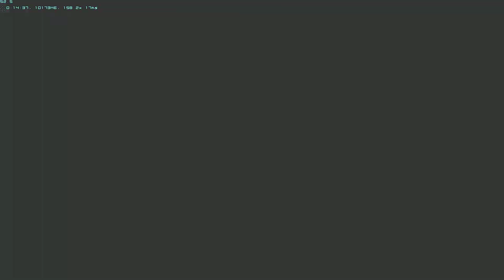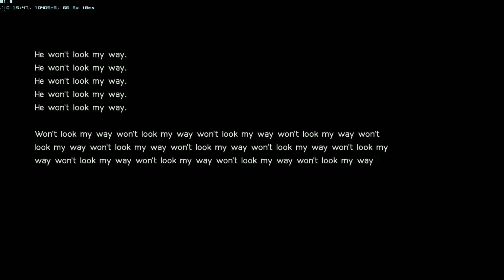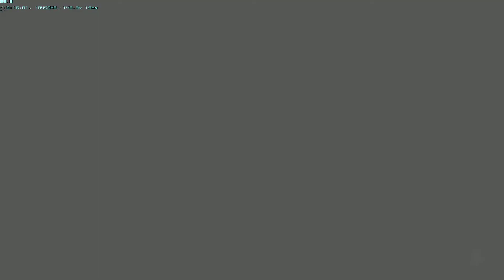Nier Automata PC Gameplay Fullhd Amusement Park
PC Version 1920x1080 4xaa
2nd Walkthrough , May have spoiler
Aumsement Park is a very beautiful place with some scary secrets.